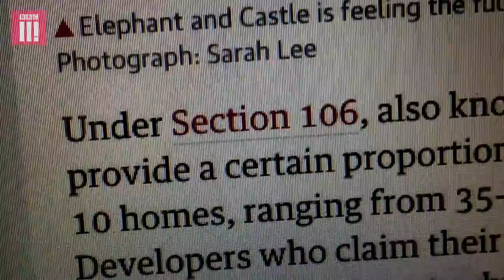The Generation That Can't Afford To Rent: Alternative Living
It’s wrong that some millennials have got the dirty butt-end of a housing system that leaves them homeless or living in expensive windowless cupboards. Blindboy goes to visit people having to seek out alternative housing.